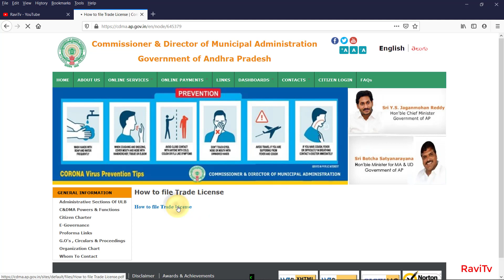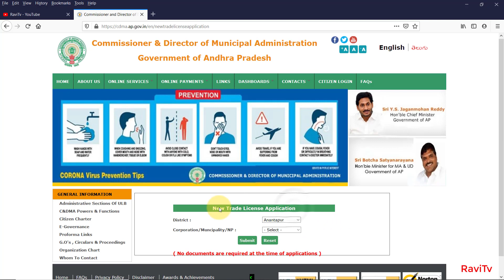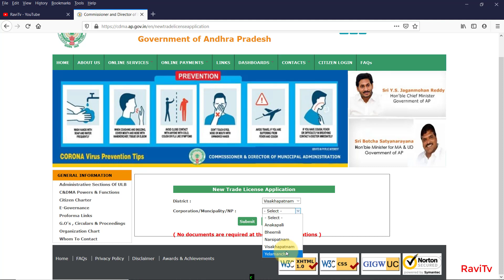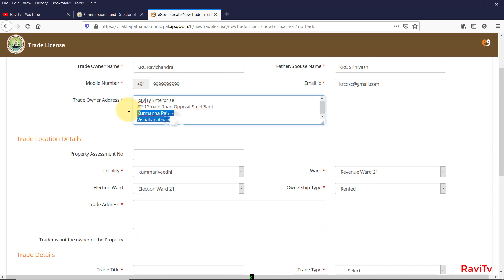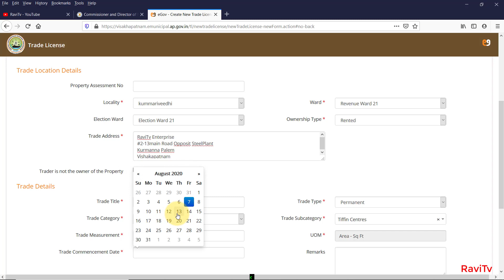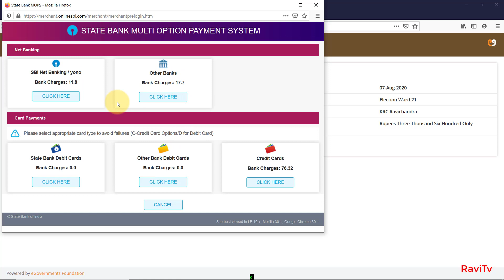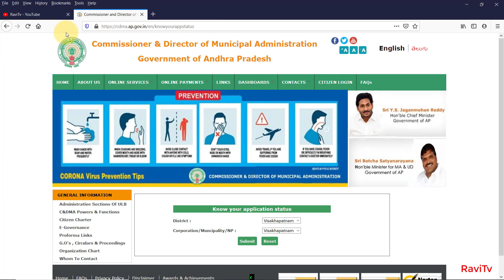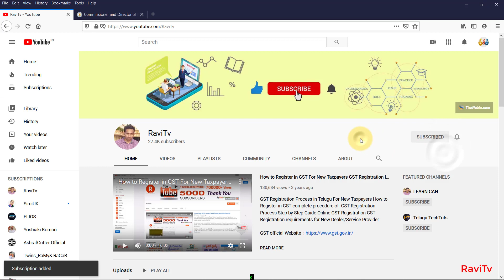How To Apply Trade License Online in Telugu | ట్రేడ్ లైసెన్స్ ఆన్లైన్ అప్లై | Trade License in India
ట్రేడ్ లైసెన్స్ ఆన్లైన్ లో అప్లై చేయండి! How To Apply Trade License Online in Telugu | Trade License in India